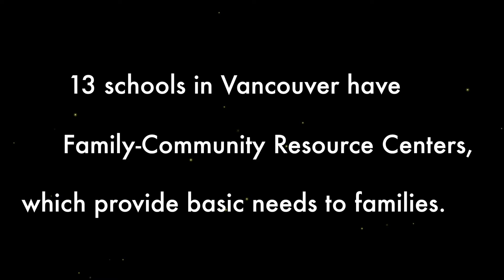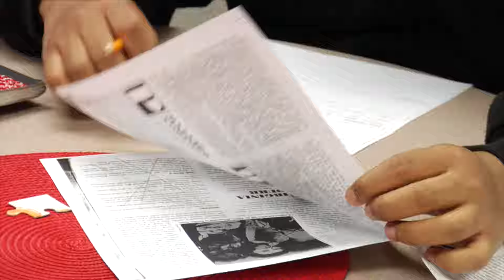Family Engagement at Hudson's Bay High School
The Family-Community Resource Center at Hudson's Bay High School helps families and engages students in school.